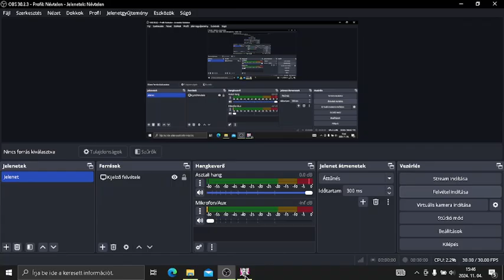Tony Hawk's: American Wasteland | PART#17 | MÁR KÖZEL A CÉL